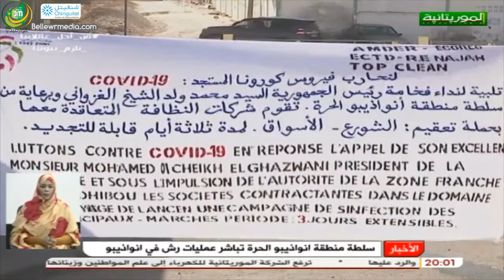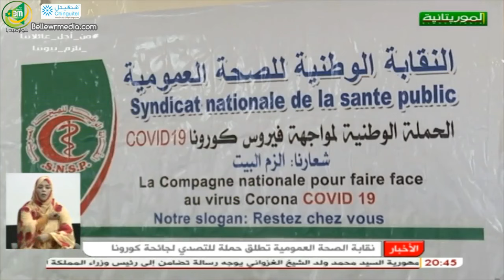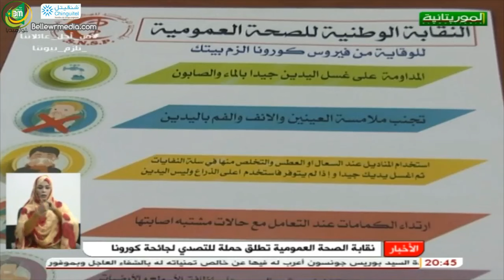نشرة اخبار قناة الموريتانية 08/04/2020 - محمد ولد حي